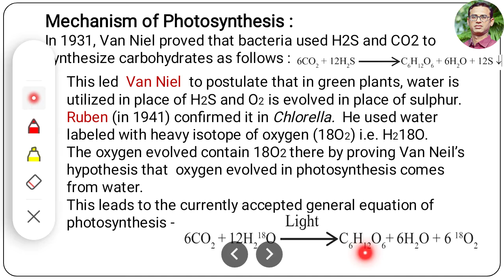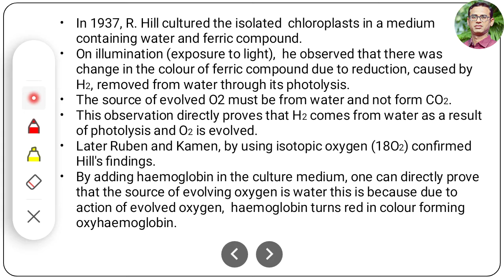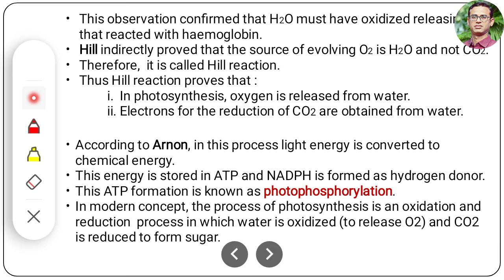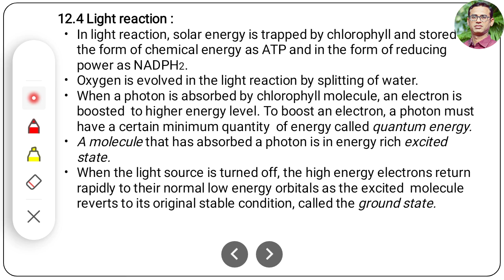Mechanism of Photosynthesis